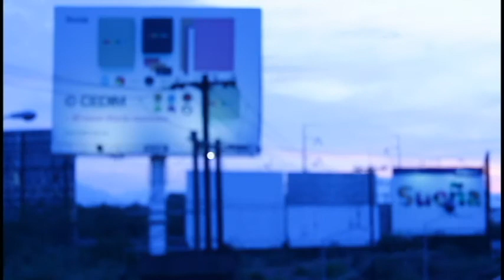Solo quiero dormir (un filme nihilista)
Anacleto es un mexicano que fue a votar y considera inútil tal ejercicio.